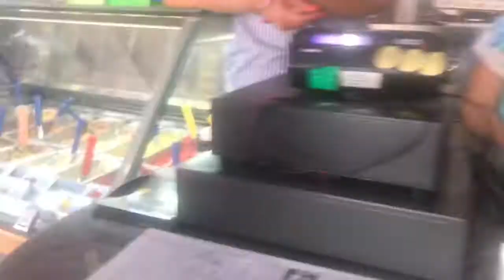A Day Out With Bestie| Saviano Vlog | Italy 🇮🇹